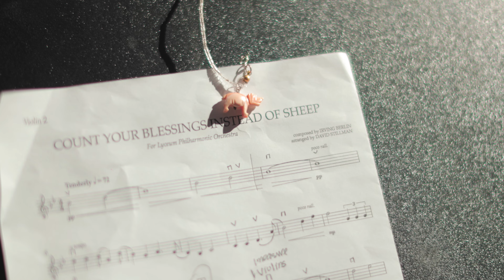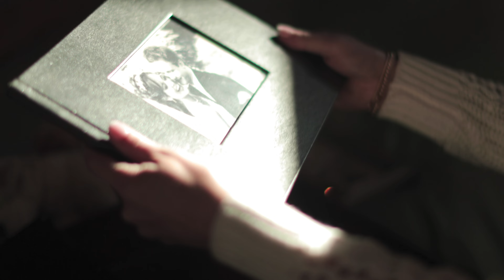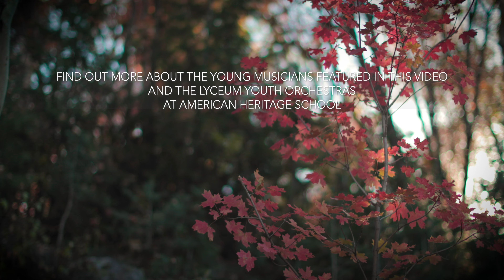Count Your Blessings Instead of Sheep, feat. Laura Osnes & Lyceum, from White Christmas 🎄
Special thanks to the Alan & Karen Ashton family.

Behind the Music: Danny Kaye was a fixture in my home growing up, so naturally, "White Christmas" was a family favorite. When Laura Osnes and Lyceum first had the opportunity to make music together at a series of Christmas concerts in 2022, we commissioned this beautiful lullaby version of the Irving Berlin classic “Count Your Blessings” for our Christmas concerts.

This Christmas, we wanted our teenage youth to look beyond the commercial side of Christmas and focus on gratitude and giving. This theme took root and became the message behind the entire "Counting Christmas Blessings" album, released in 2024, which includes “My Favorite Things,” “When the River Meets the Sea,” “O Holy Night,” and more.

Chris Meek came up with the concept of using mementos to help Laura and the student musicians show what they were grateful for this holiday. There were so many more than we could highlight. It’s amazing how, when you start counting your blessings, they really add up.

As President Russell M. Nelson said, “I have concluded that counting our blessings is far better than recounting our problems. No matter our situation, showing gratitude for our privileges is a fast-acting and long-lasting spiritual prescription.”

One incredible blessing was how the Ashton family stepped in at the last minute to provide this amazing filming location and how the weather perfectly cooperated with the video shoot.

Song and Video Credits:
Music & Lyrics by Irving Berlin
Arranged by David Stillman
Performed by Lyceum Philharmonic at American Heritage School, directed by Kayson Brown.
Audio Recording Engineers: Dan Morgan, David Stillman
Edited, Mixed, and Mastered by Al van der Beek, David Stillman, and in:ciite Studios.
Videography by RJ Idos & Chris Meek
Hair and Makeup by Janna Larsen
Produced by Kayson Brown, Laura Osnes, and Chris Meek

About Lyceum Youth Orchestras at American Heritage School: The Lyceum Youth Orchestras Program at American Heritage School serves nearly 500 students in ten ensembles ranging from basic music reader to advanced. Located in American Fork and Salt Lake City Utah, American Heritage School is a faith-based private school with a focus on character education. The Lyceum Philharmonic at American Heritage School, led by Kayson Brown, has been featured on PBS, recorded for SONY Masterworks, performed on some of the largest, most exclusive stages in the world, hit the top of the Billboard Charts multiple times, received numerous awards, and has entertained and inspired millions worldwide. In all endeavors, this high-school aged student ensemble strives to inspire audiences and champion a message of faith, patriotism, and excellence with an educational focus on loving music more!

Find out more about all the Lyceum Youth Orchestra offerings including summer camps, after-school orchestra, concerts, media, and more To learn more about our sponsoring organization American Heritage School